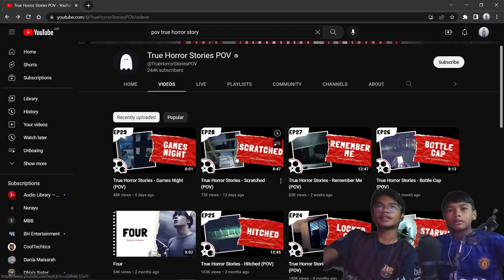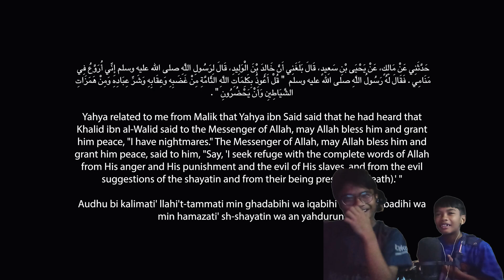JUMPSCARE YANG MENYERAMKAN 😖 | REACT HORROR STORY GAMES NIGHT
ASSALAMUALAIKUM SEMUA, HAI WELCOME BACK TO MY YOUTUBE
CHANNEL "DANISH AIMAN"

THANK YOU GENG!!! ENJOY😎

Subs Count :